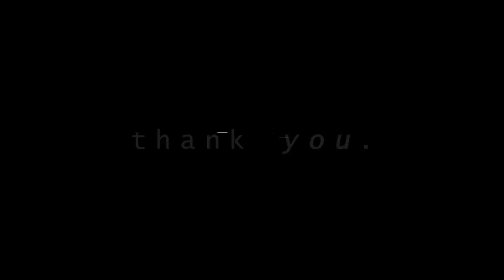good things take time - 300 subscriber montage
🟢 this is more than I ever expected, thank you.

✅ if you see this comment 'hypixel'!

🟩 Instagram: jrrmonyt (I never post there but ok)

🟩 Pack: RKYFault by keno

🟩 IP: sub2jrrm.hypixel.net

🟩 Mouse: Razer Deathadder

🟩 Keyboard: Razer Blackwidow Chroma v2

🟩 Headset: Razer Kraken Tournament Edition

🟩 Edited in: Premiere Pro by me

🟩 Thumbnail made in: Photoshop by me

🟩 Specs:
CPU
       Intel(R) Core(TM) i5-8500 CPU @ 3.00GHz
 Memory
        8GB
GPU